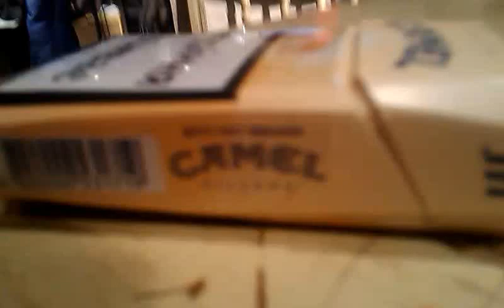Keith Dunn in Cotton bar Dniepropetrovsk